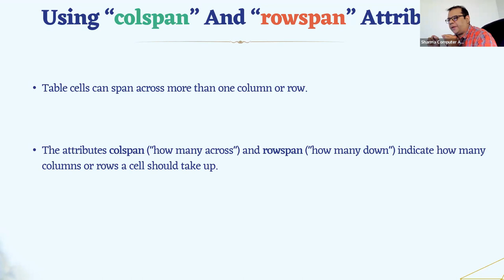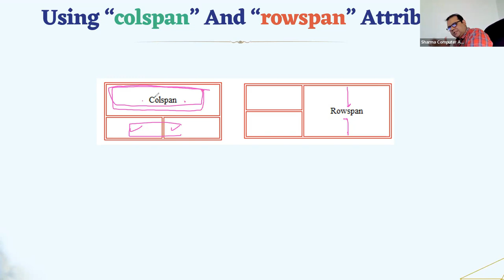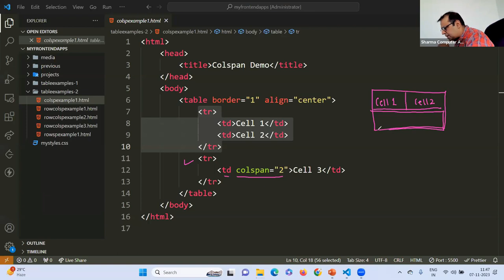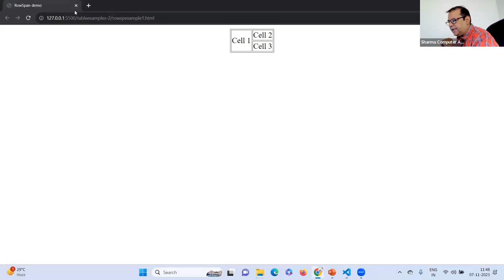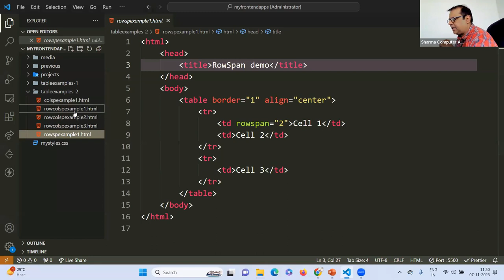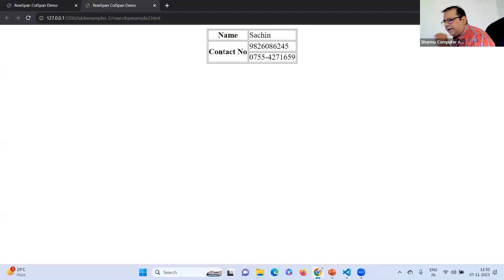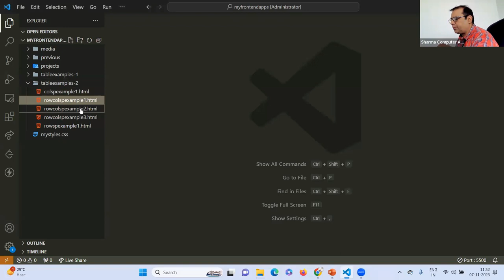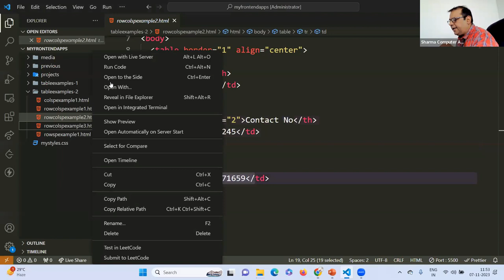Lecture 10 Part-2 || Table Tag in HTML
Welcome to our new video:- In this video, we cover the Table Tag of HTML!.